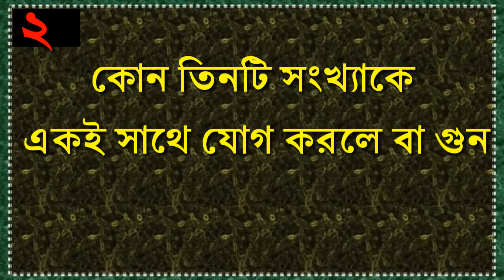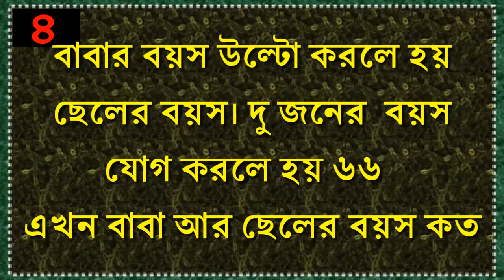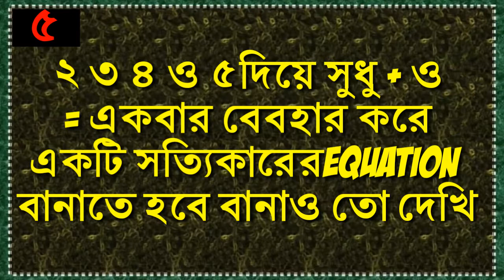অংকের আতংক। বাংলা বুদ্ধির পরিচয়